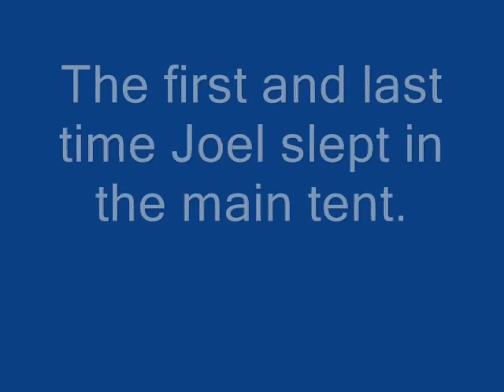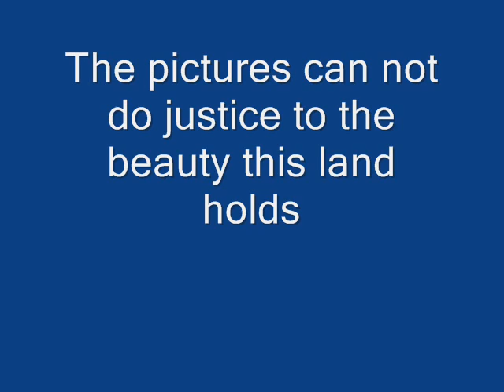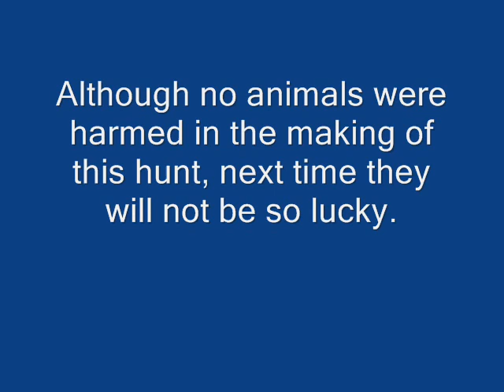2008 elk hunt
DIY archery hunt in SW Colorado.